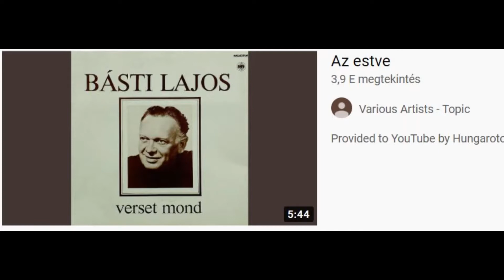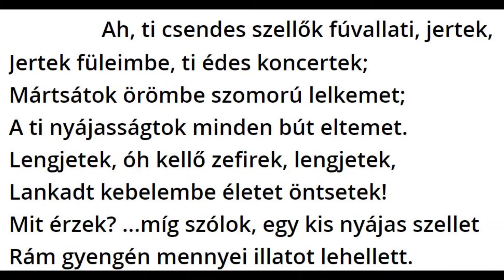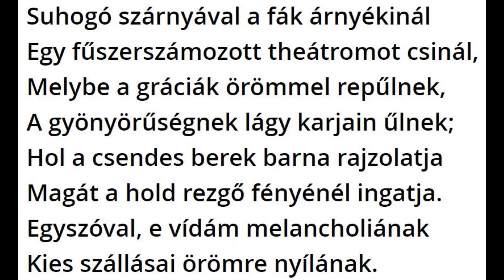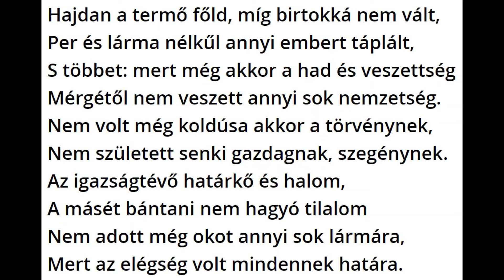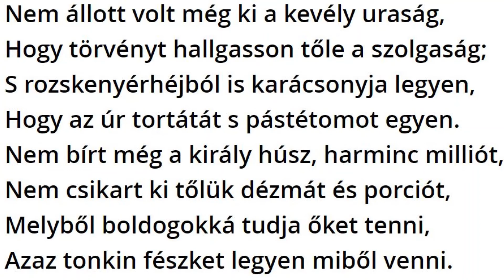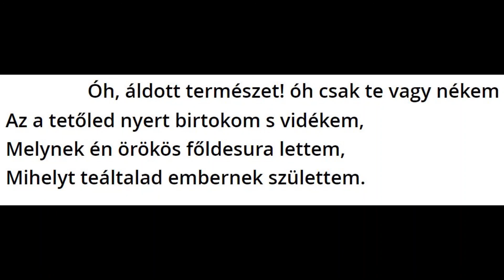Csokonai Az estve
tananyag